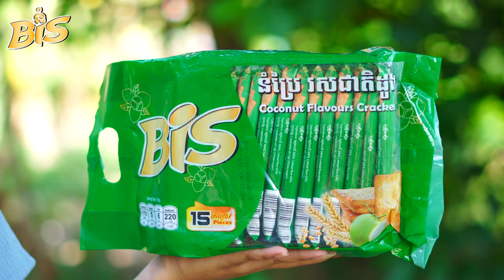កំលោះសង្ហាទាំងបី ពីនំប្រៃ BIS,New Comedy From សុខសម្បត្តិ Official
កំលោះសង្ហាទាំងបី ពីនំប្រៃ BIS
សូមអគុណបងប្អូនសម្រាប់ការទស្សនាវីដេអូរបស់ក្រុមសុខសម្បត្តិ ។ សូមអគុណ